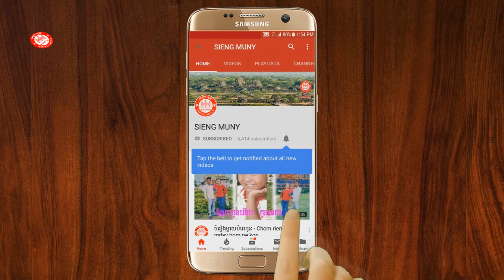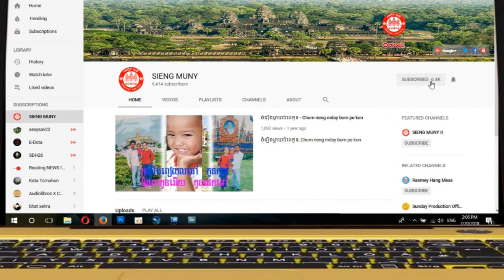ចេញមកណាទាវ ភ្លេងសុទ្ធ អកកាដង់ Chenh mok na teav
សៀង មុនី
SIENG MUNY

ខ្មែរ
កម្ពុជា
KH
Khmer
Khmer Vlog
Khmer Song
Cambodia
Knowledge
General Knowledge
History
Biography
Techno
Technology
Computer
Phone
Galaxy
How to
How to style
Gamer
ចេញមកណាទាវ
Chenh mok na teav
Gaming
Game play
Game replay
របៀបធ្វើ
របៀប
ធ្វើ
Khmer Videos
How to make
make
Make
Howto
How to
How2
Karaoke Komsan
Plengsot
Pleng sot
Cha Cha cha
Slow Rok
ភ្លេងសុទ្ធ
រាំវង់
រាំក្បាច់
Rongkasal
Instrumental
Ork Kesh
Orchestra
Version
Piano
Yamaha
Korg
No vocal
Karaoke Ork
Ork
Kesh
Khmer Oldies
Khmer instrumental
សារ៉ាវ៉ាន់
ឡាំលាវ
កន្ទ្រឹម
តាលុង
Khmer Melody
Khmer Karaoke
កន្ទ្រឹមឆ្នាំថ្មី
ខារ៉ាអូខេ ភ្លេងសុទ្ធ
Khmer Melodies
អកកាដង់
អកការដង់
អកកេះ
ខារ៉ាអូខេ
អក់កេះ
អកាដង់
ភ្លេងសុទ្ធ
សាច់ភ្លេងសុទ្ធ
ខារ៉ាអូខេពីដើម
youtube karaoke channel
How 2
History